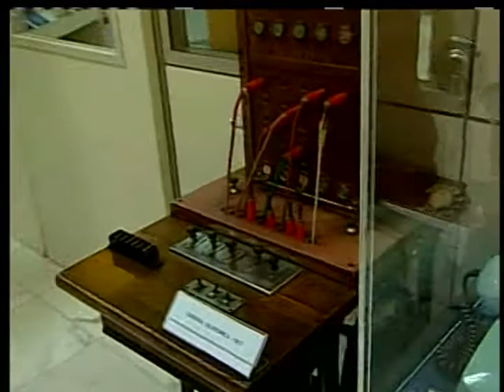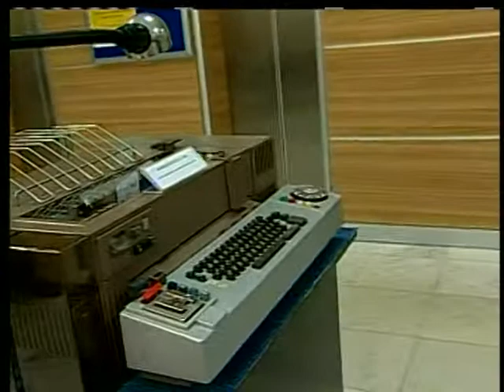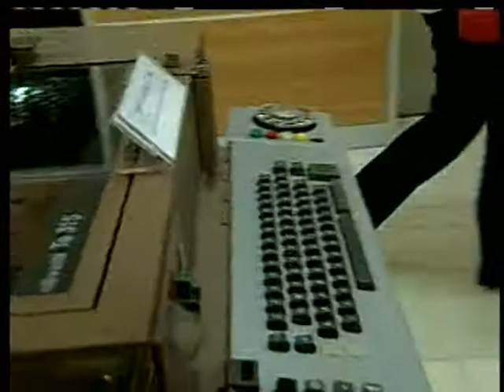Exposição resgata história das telecomunicações no Brasil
NBR NOTÍCIAS - 07.05.12: Neste mês de maio se comemoram o Dia Nacional das Comunicações e o Dia Internacional das Telecomunicações. Uma exposição, inaugurada nesta segunda-feira (7) no Ministério das Comunicações, mostra a evolução das telecomunicações ao longo dos últimos séculos. No local é possível encontrar um acervo com diferentes equipamentos como os primeiros aparelhos telefônicos celulares usados no país.  Entre as raridades, é possível conhecer um telefone de candelabro ou até mesmo uma cabine telefônica de 1917. A exposição fica aberta ao público até o dia 18 de maio no prédio do Ministério das Comunicações, localizado na Esplanada dos Ministérios, em Brasília.